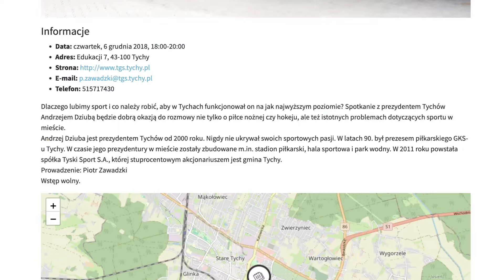𝐌𝐚𝐤𝐬𝐲𝐦𝐢𝐥𝐢𝐚𝐧 𝐃𝐳𝐢𝐮𝐛𝐚 wzmacnia GKS Tychy